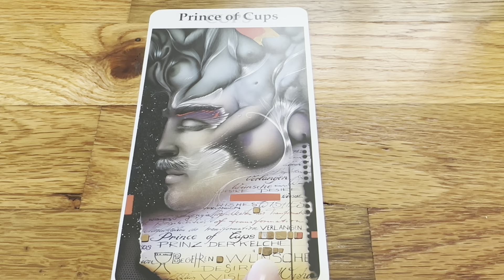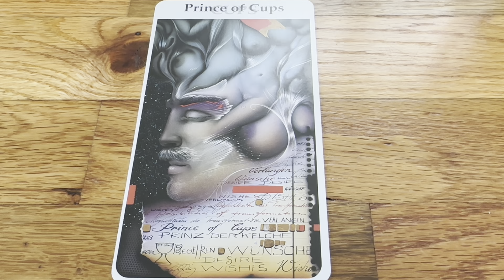Hello love! Where've you been my entire life? A soulmate returns to your heart after a long journey.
4/11/23 +++ PRINCE OF CUPS +++ Think love, pleasure, and alllll the good feels... You will be recognized, wanted, and welcomed to drink out of this lover's cup. A prince rides in on a white horse, holding out a golden cup as if he bears a message from the heart. He's the classic romantic of the Tarot deck; in touch with his intuition & emotions, he uses them masterfully to charm & attract others. He shows compassion & understanding towards others because he has learned to understand his own feelings. His heart is wide open, and he wears it on his sleeve. He shares his love freely with others, without constraint or worry. He is in love with love itself, and he wants to share this with you. This new breeze of love blows into your life and it will buoy your spirit and make your heart pump faster. Maybe he changes your belief in what is possible in love!